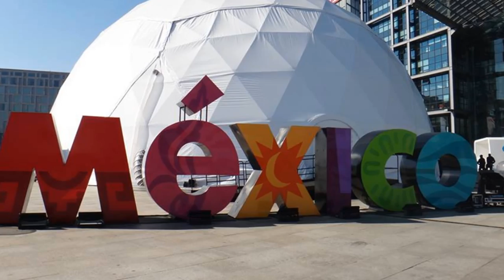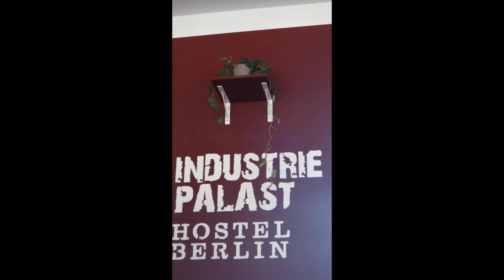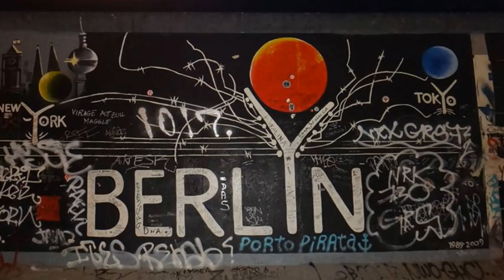Paseo por... EUROPA Parte 2..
Hola. Aqui les dejo otra parte del viaje a Europa. Aquì veràn imàgenes de Holanda  (  la ciudad puerto de Amsterdam ) y  Berlìn  en Alemania. Monumentos, curiosidades y mucho màs. Disfruten.